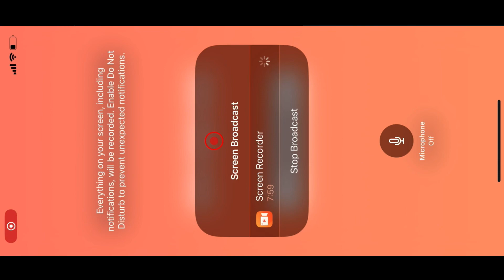Marvel Shocker | Marvel Contest Of champions